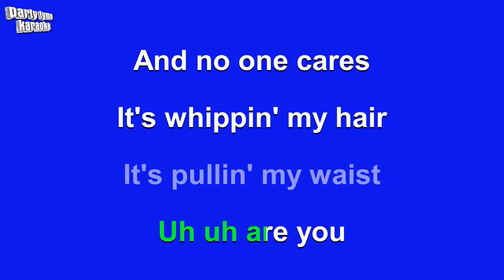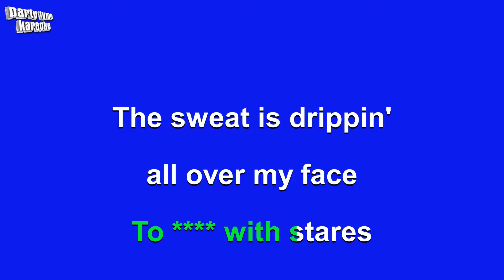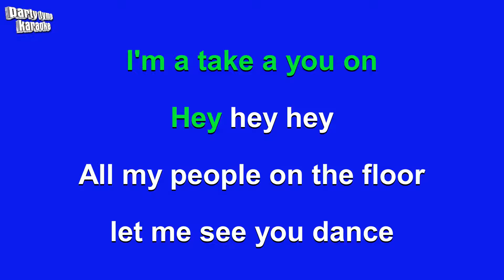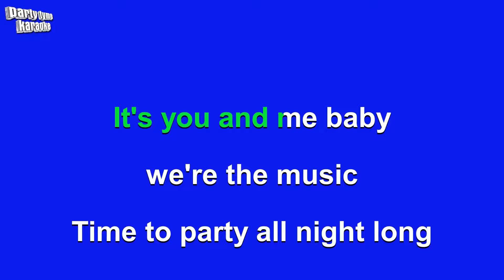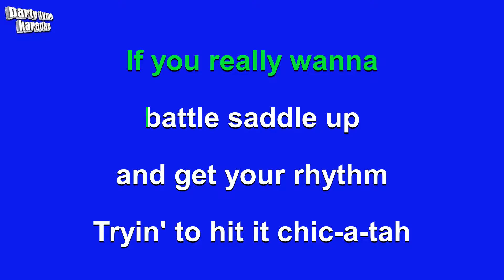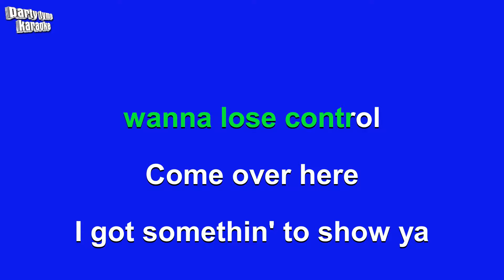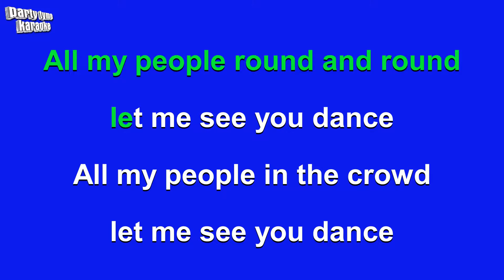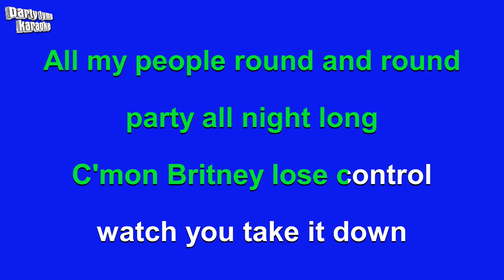Britney Spears ft. Madonna - Me Against The Music (Karaoke Version)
Karaoke sing-along version of 'Me Against The Music'
made popular by Britney Spears ft. Madonna,